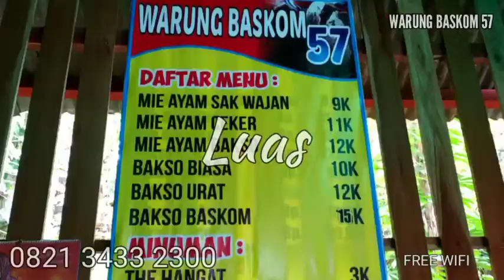Puisi: Febri_Aura| SDIT Nur Rohman | TG Clasmeeting Slogohimo |MOTIVI (2021)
Puisi TG Clasmeeting Slogohimo |MOTIVI (2021)